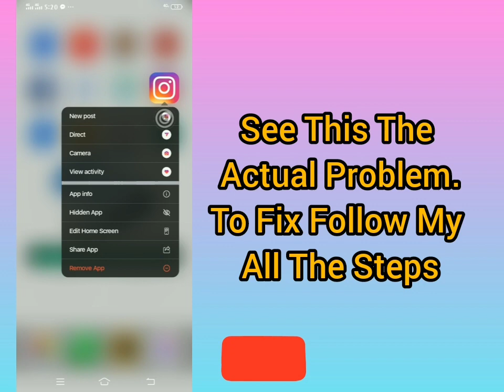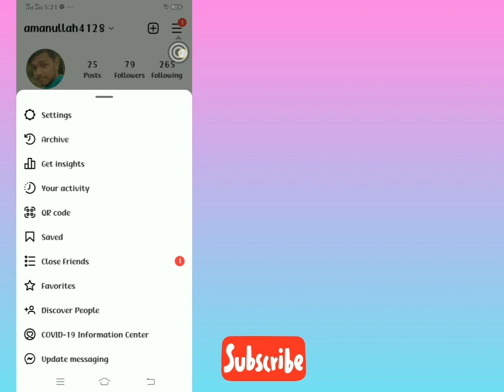Fix Suspicious Activity detected instagram problem | How to Unlock temporarily locked instagram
Fix Suspicious_Activity_detected_instagram problem | How to Unlock_temporarily_locked_instagram mh

Hey All my dear friends in this video i am going to show you mh Suspicious activity detected It's likely that you've been phished, so we temporarily locked your account to help avoid security issues. You may have accidentally entered your username or password into a strange link and someone else tried to access your account. You'll need to confirm your identity before you can access your account instagram problem mh So watch video till the end Thanks.

(English) Solve Queries:

1) How to fix temporarily locked instagram account without email

2) how to recover temporarily locked instagram account without email and phone number

3) how to fix mh we've detected suspicious activity on your instagram account

4) how to fix mh your account has been temporarily locked instagram 2023

5) how to fix suspicious activity detected instagram

Hindi Me Explain : instagram account unlock kaise kare instagram lock ho gaya to kya karen suspicious activity detected show ho raha hai kya karen mh

1) suspicious activity detected solve kaise karen mh

2) suspicious activity detected fix kaise kare mh

3) suspicious activity instagram can't log in problem kasie solve karen

4) instagram temporarily locked ho jaye to kya kare 2023 number change

FIX Suspicious activity detected Instagram Problem | Suspicious activity on Instagram

Here In This Video You Will Learn [ How To Fix Suspicious activity detected Problem on Instagram ]. Watch This Full Video And Follow My All The Steps Without Skipping. It's Super Simple And Easy Method.